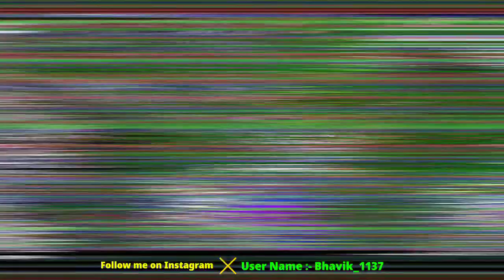Addons For Minecraft | New Minecraft Addons | Minecraft Mods | How to Download Addons For Minecraft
Minecraft Addons | New Mod For Minecraft | Addons For Minecraft pe

Top 5 Best Addons For Minecraft | New addons For Minecraft | Addons For Minecraft pe | Minecraft pe

Top 5 Addon For Minecraft pe | New Addons For Minecraft pe | Minecraft Addon | Addons For Minecraft

How to Download  Ninja 200 Bike Mod For Minecraft pe | Mods For Minecraft pe | Ninja 200 Bike Mod

Hello Friends
    Subscriber this Chennal For New Videos and Press bell 🔔 icon For My All Videos Notification

Becouse jab Bhi Me Nayi Video Uplod karu to aapko Usko Notification sabse Pahle mile

Ninja Bike Mod For Minecraft
New Mods for Minecraft
Minecraft Mods
New Mod For Minecraft pe
New Mod For Minecraft Android
How to download Minecraft Mod
How to download Pubg gun mod for Minecraft
Minecraft Furniture Mod
Minecraft Furniture mod Hindii
Minecraft Gameplay
Minecraft Gun mod
Minecraft Mods
Minecraft Gameplay
Minecraft Gameplay Hindi
How to Download Gun Mod in Minecraft pe | How to Download Pubg Gun Mod in Minecraft PE For Android
gun mod download
minecraft gun mod download minecraft pe
gun mod download minecraft pc
gun mod minecraft download mediafire portal gun mod minecraft download
gun mod minecraft download
free vics gun mod minecraft download
3d gun mod minecraft download
minecraft gun mod download link
minecraft gun mod download hindi
gun mod download
gun mod download minecraft gun mod download minecraft pe